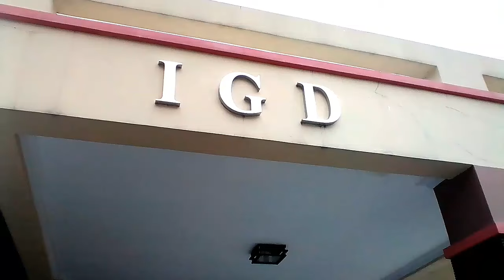SXC2 [SERANG] Happy RIDE MTB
SXC2 [SERANG CROSS COUNTRY COMMUNITY] with (SAWIH) 2016